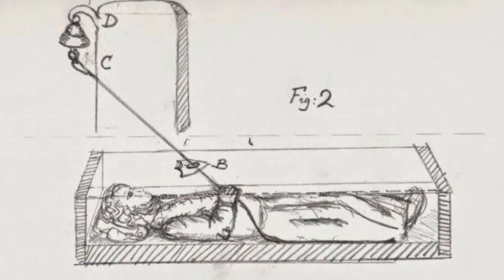IH SEREM! KUBURAN INI ADA JENDELANYA!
Di video hari ini, kita membahas tentang kuburan berjendela dari Dr. Timothy Clark Smith yang berada di Evergreen Cemetery, Amerika Serikat serta beberapa tradisi pemakaman dari beberapa tempat di dunia. CREEPY!

Mereka datang!